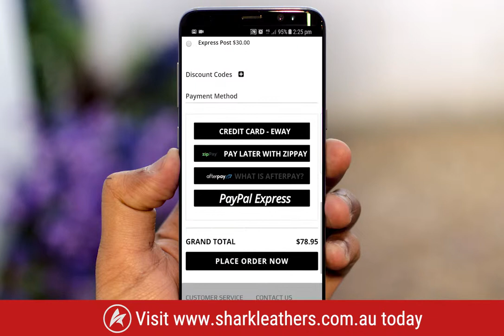Shark Leathers Web Mobile Ordering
Ordering online with your mobile is super easy. Check out our quick video on how quick it can be to get all your motorcycle gear in one online location!